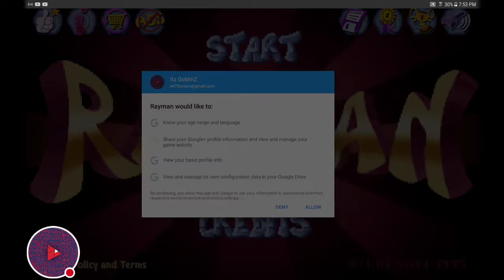Rayman adventures review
Watch me play Rayman!